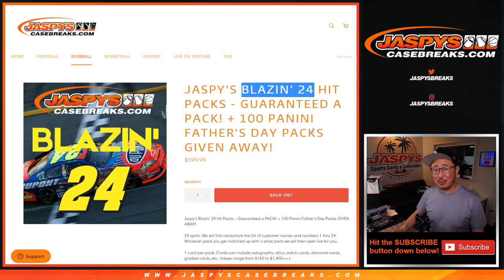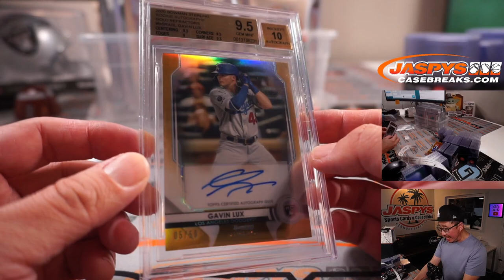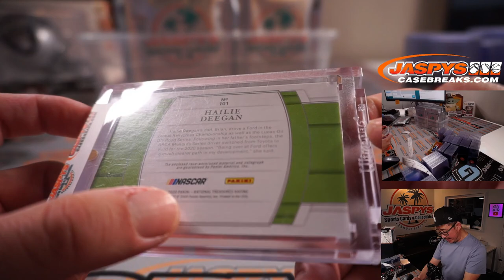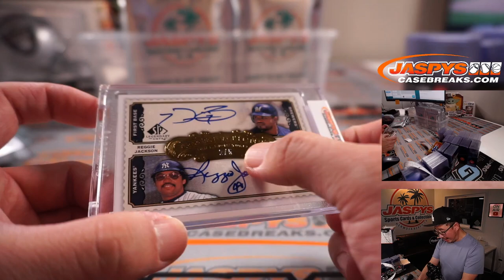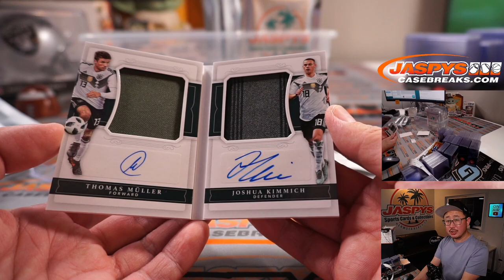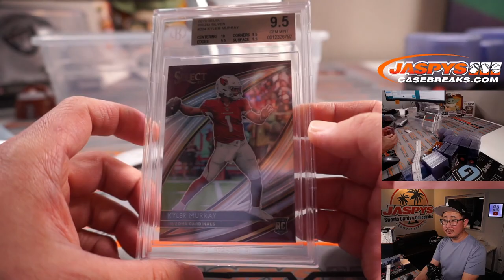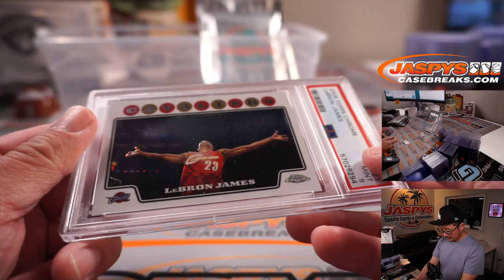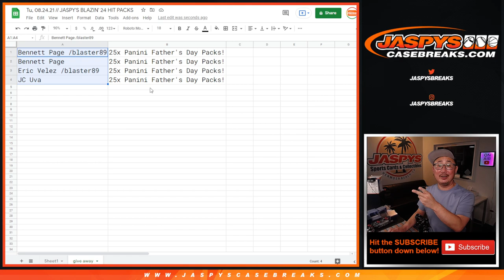Tu, 08.24.21 // JASPY'S BLAZIN' 24 HIT PACKS